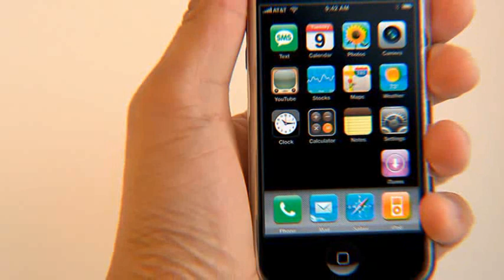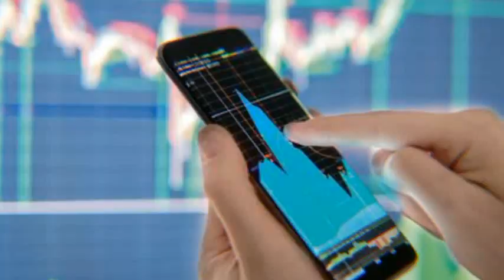चूहा गणेश की सवारी कैसे बनी